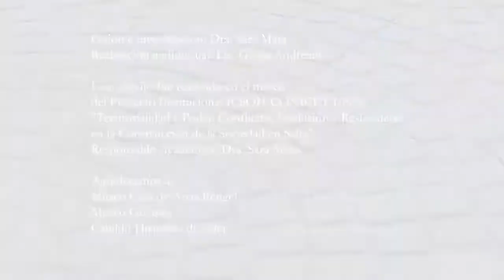Capítulo 2 - Serie "Martín Miguel de Güemes entre la Historia y la Ficción"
Serie "Martín Miguel de Güemes entre la Historia y la Ficción".
Capítulo 2: "Martín Miguel de Güemes. Su muerte y la independencia de América del Sur".

La Dra. Sara Mata realiza un recorrido alrededor de la conflictividad política que Martín Miguel de Güemes tuvo que enfrentar durante su gobierno, la cual incluyó un intento frustrado del Cabildo de Salta por destituirlo y finalmente dio lugar a una conspiración que permitió el ingreso de una partida realista a la ciudad de Salta que lo hirió mortalmente.